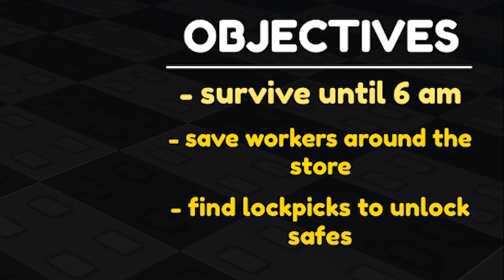Angry Karen Wants to EAT Me on Roblox!?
Karen is always hunting me down I stg ;(